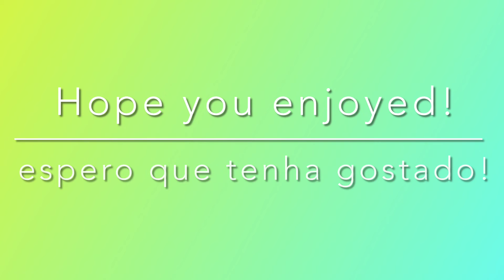Mep parts for Baby Kawaii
Littles Pet Shops Fun and Games,LPS Animals.

Hehe